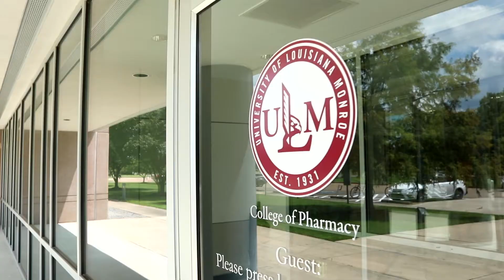ULM Pharmacy Promo Video